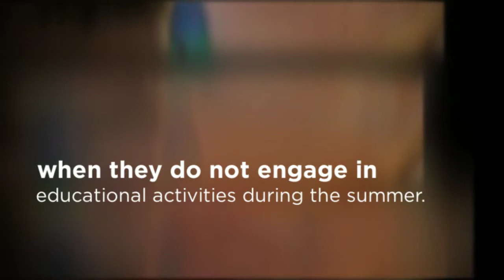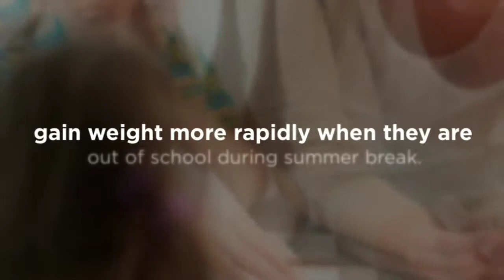Angeles City Summer School - Summer Schooling Facts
American International Learning Academy is committed to providing a safe, nurturing, and stimulating environment for young children.  We provide enriching opportunities every day so students reach their full potential socially, emotionally, physically, and cognitively within the learning environment.